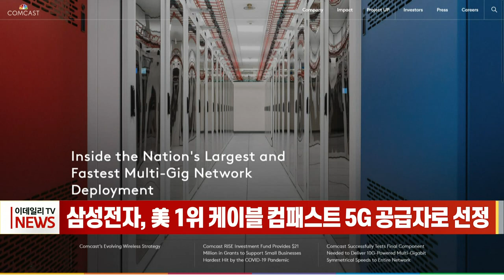삼성전자, 美 1위 케이블 컴패스트 5G 공급자로 선정 (20220922)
삼성전자, 美 1위 케이블 컴패스트 5G 공급자로 선정